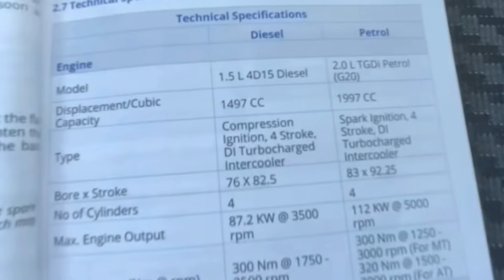Mahindra Thar ab sirif ₹8 Lakh me with 1.5 L engine to be launched on 26 jan 2023 | Sorry Jimny 😅🤣😍